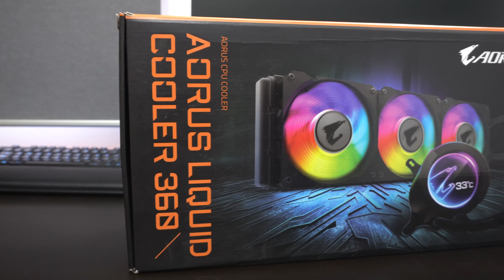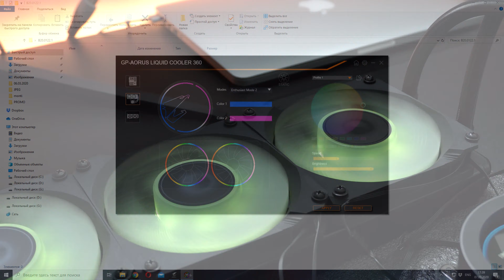AORUS LIQUID COOLER 360 - Крутая система охлаждения с экраном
В этом видео вы увидите обзор на новую систему водяного охлаждения AORUS LIQUID COOLER 360.
Кроме отличного охлаждения процессора, данная система может похвастаться настраиваемой RGB подсветкой и экраном на блоке охлаждения который может показывать полезную информацию касательно вашего ПК.
Более подробно смотрите в нашем видео обзоре.